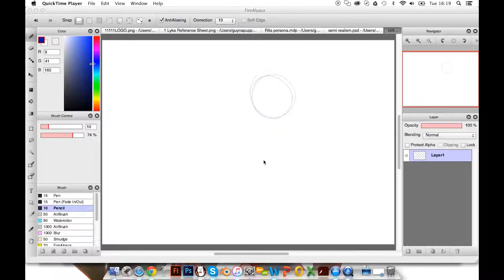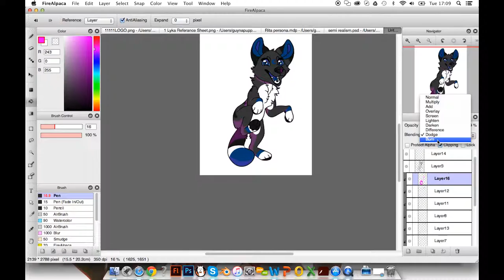AT: Wolfie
Art Trade with Wolfie 's Ark of her cutie fursona

Time elapsed: 57mins
Song: Burnt Rice